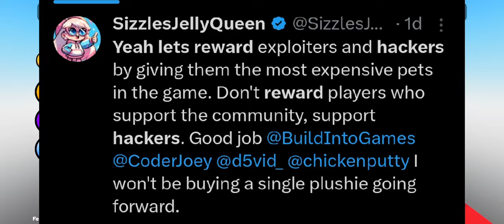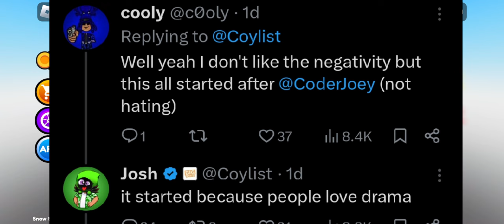it got even worse.